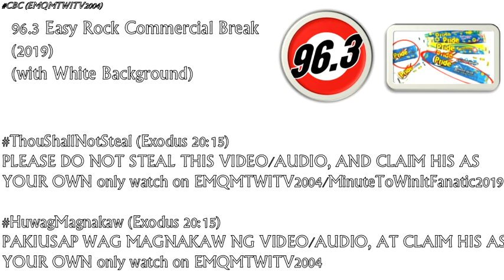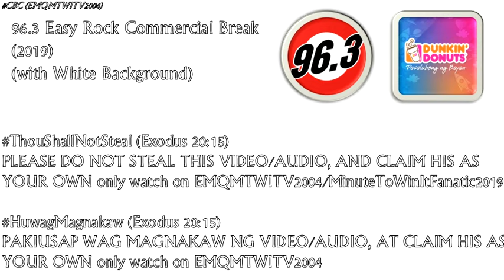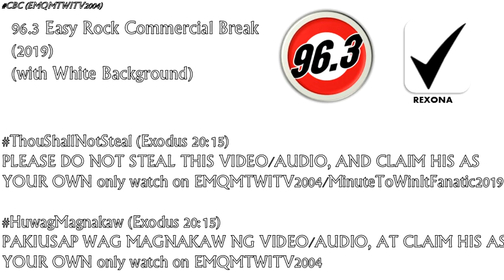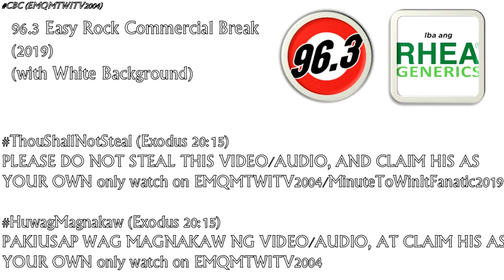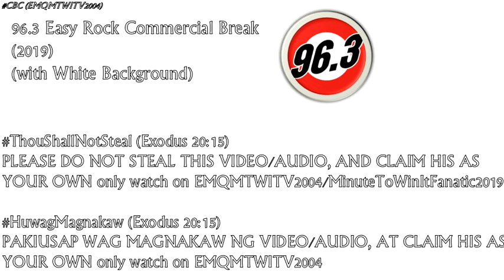96.3 Easy Rock Sunday Difference Commercial Break August 4, 2019 (9)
These are the radio commercials aired on 96.3 Easy Rock Sunday Difference:

1. 0:33 Pride Bar Blue
2. 1:16 Robust Dietary Supplement for Men
3. 2:01 Unique Toothpaste
4. 2:39 Dunkin Donuts Spiderman Far From Home Special Promo
5. 3:09 White Rose Kojic Whitening Soap
6. 3:43 Rexona Sweat and Odor Protection
7. 3:59 Whirlpool
8. 4:35 BDO SME Loan
9. 5:10 Rhea Generics
10. 5:45 San Miguel Pale Pilsen